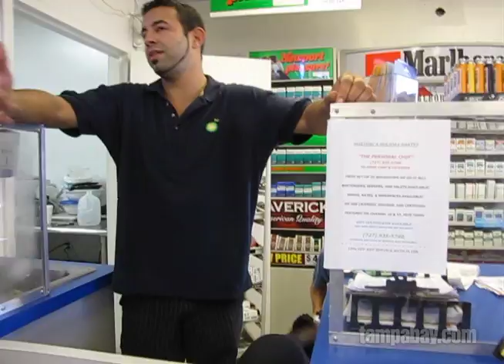Dog in BP shirt greets customers at Clearwater store - Tampabay.com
Facebook friends want Cody the Clearwater convenience store dog back on the job
First, Cody the dog leaves Clearwater BP gas station, now his owner's leaving, too